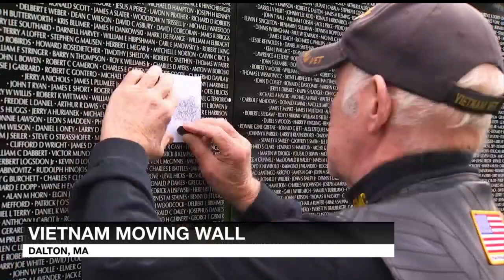Miniature version of Vietnam Memorial comes to Berkshire County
The Vietnam Moving Wall is now on display in Dalton, Massachusetts. The Dalton American Legion Riders is hosting the exhibit all weekend.